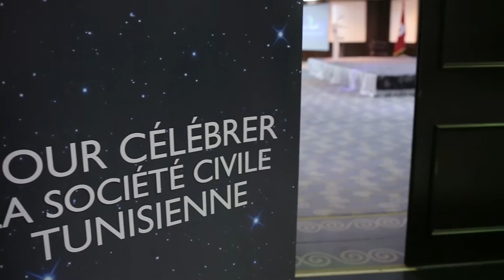Jamaity Awards- 2ème édition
Retour en vidéo sur les moments forts de la cérémonie de remise des prix de Jamaity Awards, tenue le 2 février 2017 à l'hôtel Elmechtel Tunis.